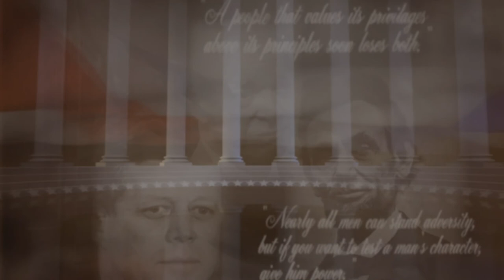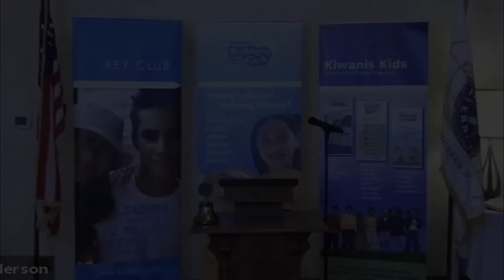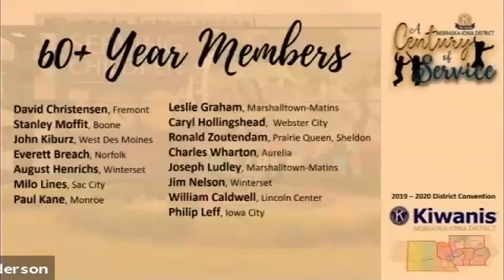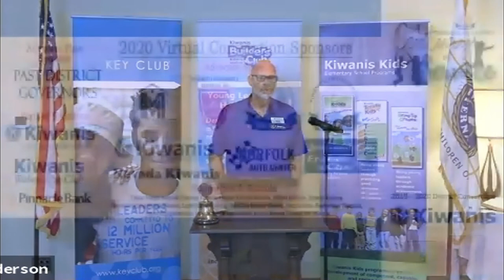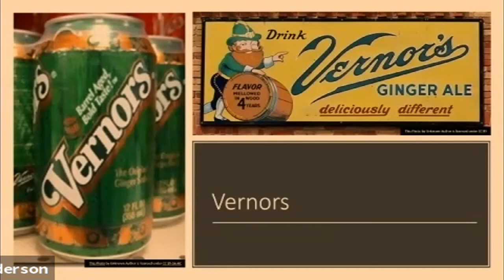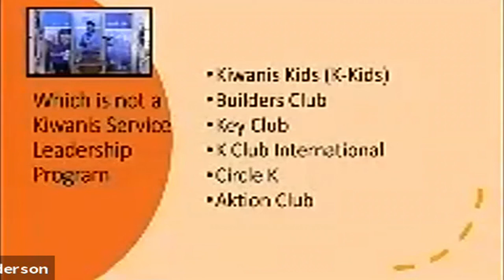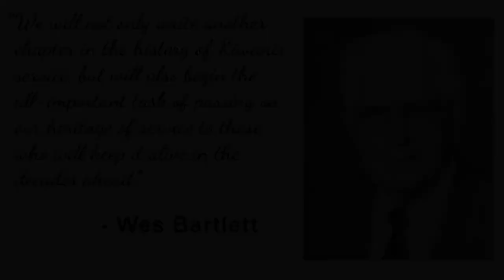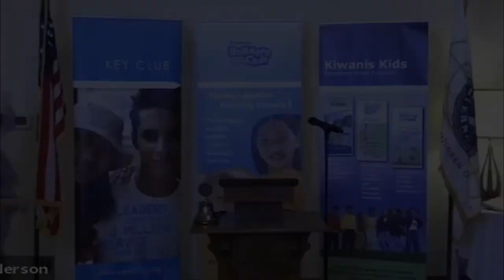2020 NE-IA District Kiwanis Virtual Convention - August 7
TABLE OF CONTENTS:
00:00:00;00 Virtual Convention Opening Video
00:05:11;14 Don Fritz Welcome to Virtual Convention
00:12:40;05 Lenora Hanna Opens 2020 District Virtual Convention
00:19:20;26 Lenora Hanna Reads Letter from International President Daniel Vigneron
00:21:10;12 Governor Elect Curt Reis Introduces Kiwanis International President Designate, Art Riley
00:26:59;28 Lenora Hanna Recognizes 60+ Year Membership Individuals
00:27:46;12 Ron Petsch Introduces Video Highlighting Video of 64 Year Member - Dave Christensen
00:38:21;02 Lenora Hanna Introduces Alex Drahos, Key Club International President
00:42:34;27 Thank You to Sponsors of the Virtual Convention
00:44:04;13 Lenora Introduces John Hay To Do Kiwanis Trivia
01:01:39;28 Lisa Brichacek Introduces 100th Anniversary NE-IA History Video
01:24:26;22 Lenora Hanna Closes Friday Session of Virtual Convention